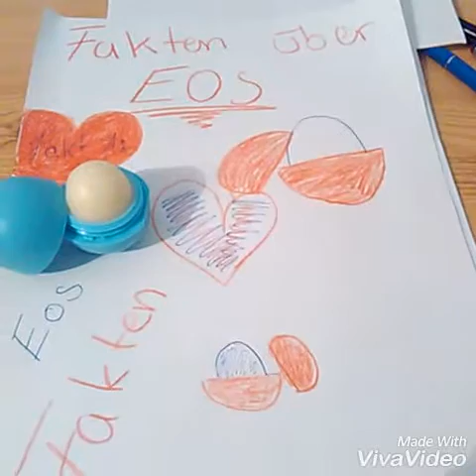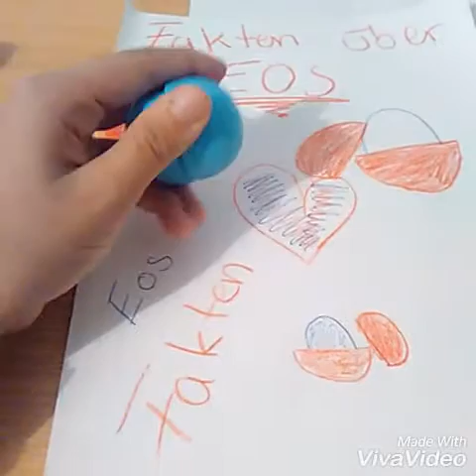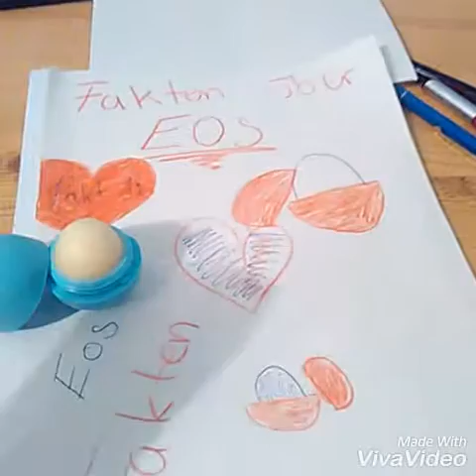Fakten über Eos